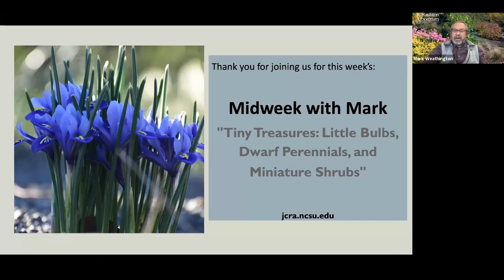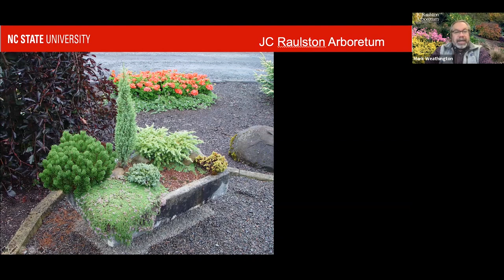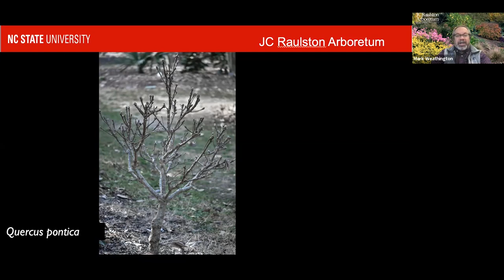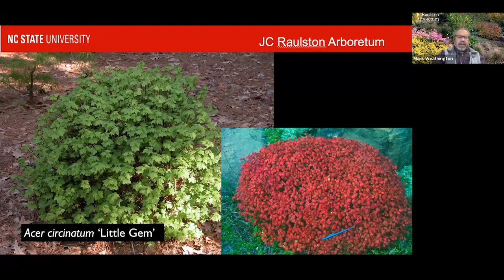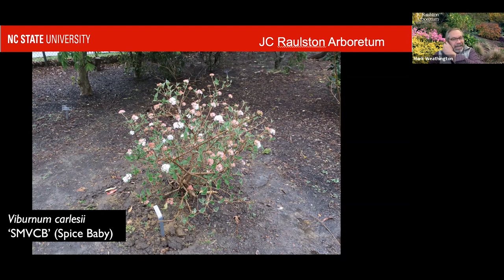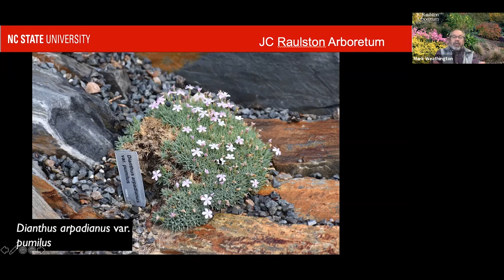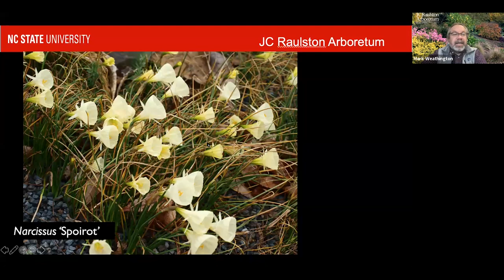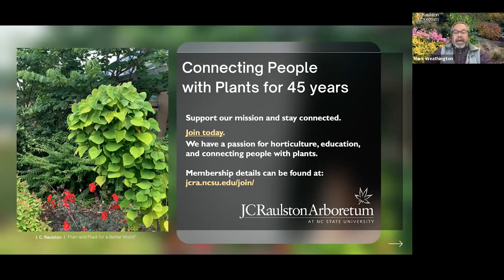"Tiny Treasures: Little Bulbs, Dwarf Perennials, and Miniature Shrubs"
Presented by Mark Weathington, Director, on February 10, 2021

Just like there's always room for dessert, there's always room for more tiny treasures in our landscapes whether they be little bulbs, dwarf perennials, or even miniature shrubs. Mark discusses some of his favorite small plants that will fit into any garden in this week's midweek program.

The audio quality on this video is lower than expected.  Some words cannot be understood, but overall, it's  good enough to hear what's being said.